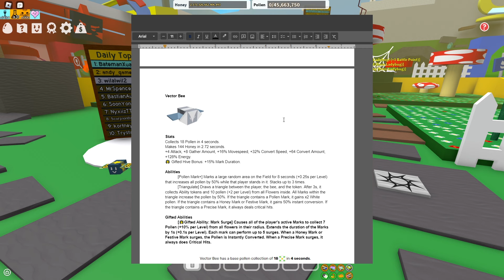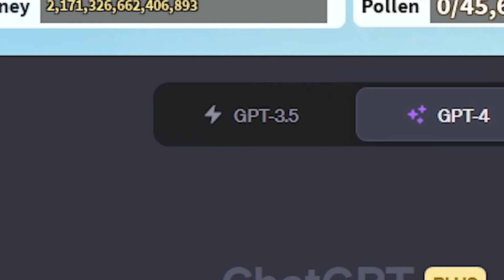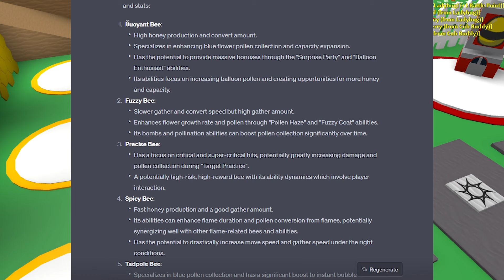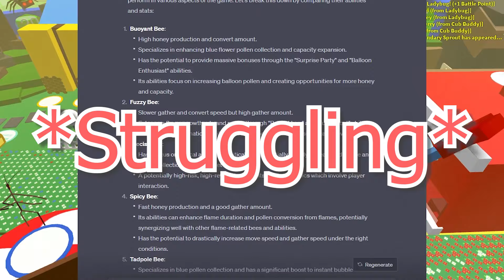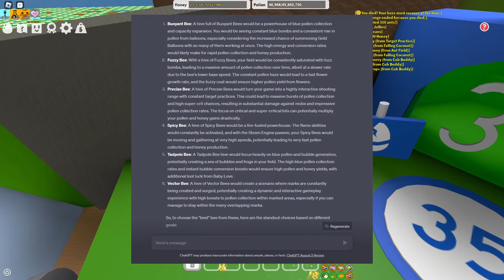ChatGPT Says THIS is the BEST Mythic Bee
In this video we ask ChatGPT what would theoretically be the BEST Mythic Bee if you had to have 50 of JUST that bee. Enjoy!!! :D